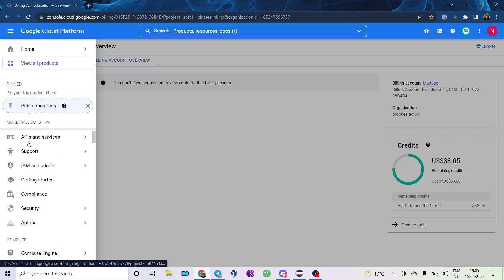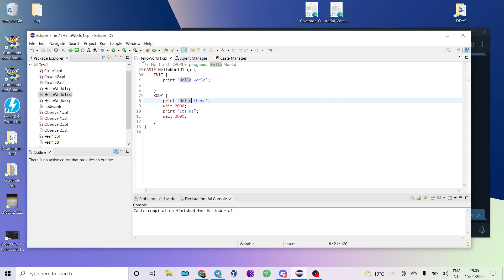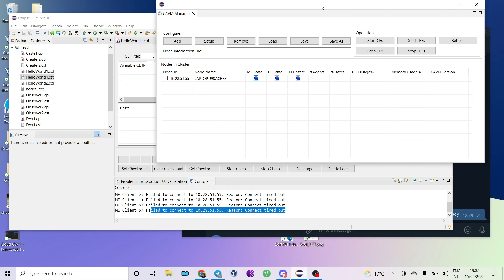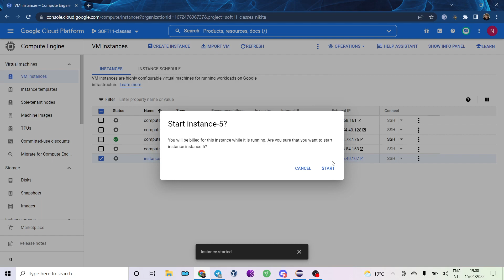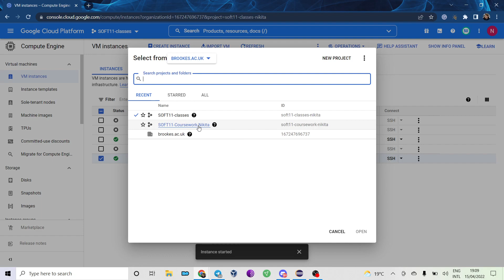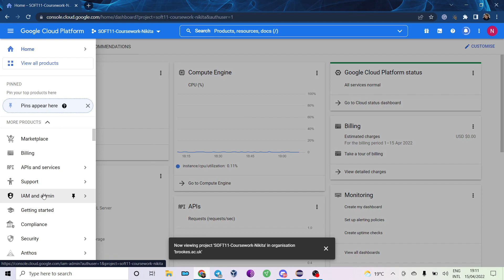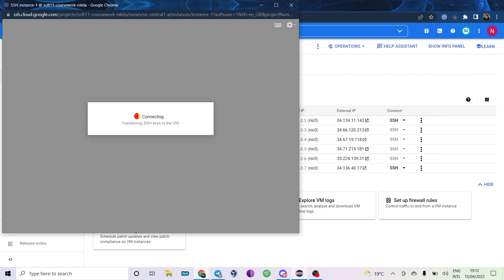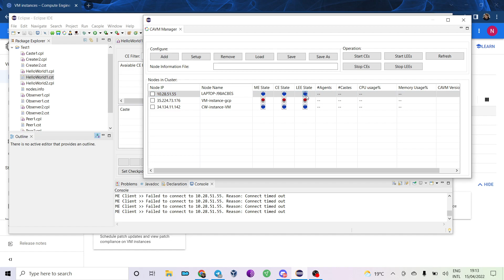Cloud Coursework at Oxford Brookes - Part #2 [Almost run Hello World!]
Chapters:

0:00 I believe PlugIn works now!
2:30 It doesn't work :(
3:00 I forgot everything I knew
5:21 I figured my first mistake
5:57 Another bug I faced [GCP]...
7:00 Run an Instance
8:03 Hooray! It is a different error! [I still hate it]